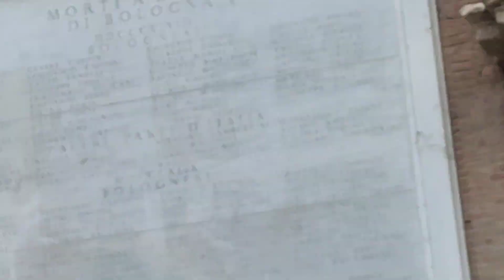Piazza del Nettuno, Bologna, Italy